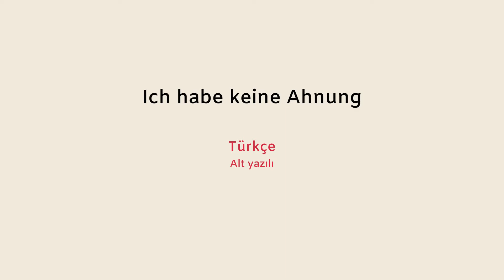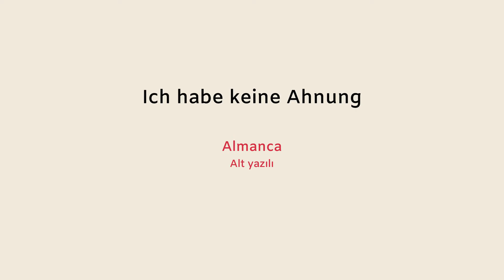Almanca Diyaloglar | Ich habe keine Ahnung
📽️ Video Yayın Akışı:

0:00 Türkçe & Almanca alt yazılı
0:33 Türkçe alt yazılı
1:05 Almanca alt yazılı
1:34 Alt yazısız

Diyalog:

Also, was ist in letzter Zeit mit dir los? Ich habe gehört, dass dir dein Studium doch nicht mehr so gefällt.
Peki, son zamanlarda sana neler oluyor? Derslerini (eğitim) artık pek sevmediğini duydum.

Ja. Ich habe keine Ahnung, was ich machen will.
Evet. Ne yapmak istediğim hakkında hiçbir fikrim yok.

Ich auch nicht. Ich will nicht einmal darüber nachdenken.
Benim de. Bunun hakkında düşünmek bile istemiyorum.

Irgendwann muss man das doch, oder?
Bir noktada buna mecbursun, değil mi?

Ja.
Evet

Diğer Platformlarda biz;